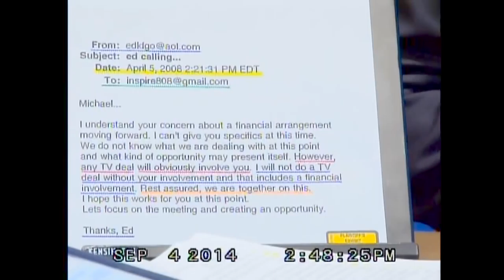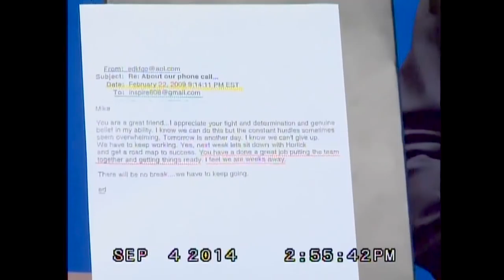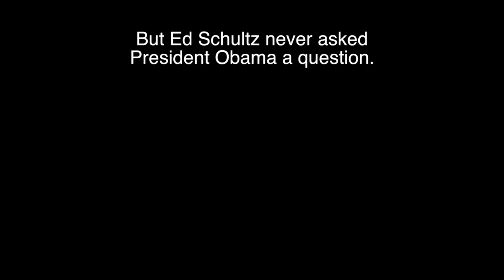Phil Griffin Deposition